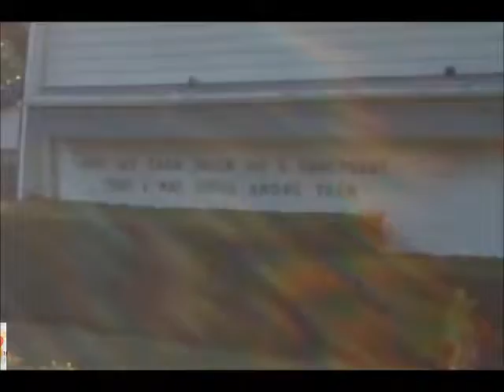Synagogues of Illinois, Part 26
Illinois synagogues in the South and Western suburbs of Chicago. Includes Olympia Fields, Homewood, Oak Park, River Forest, Lombard and Westchester. duration: 5 min, 15 sec.